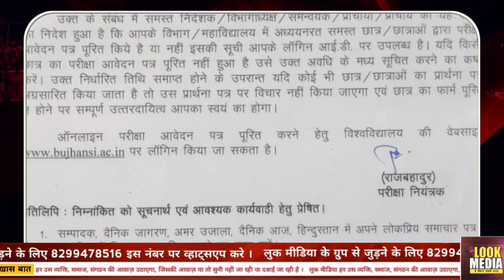Jhansi : Bundelkhand University Exam Date 2023 | BU Exams | Look Media